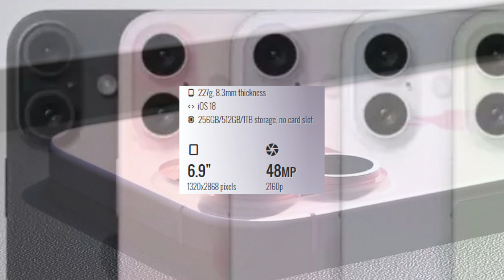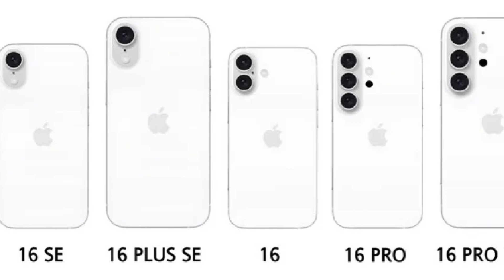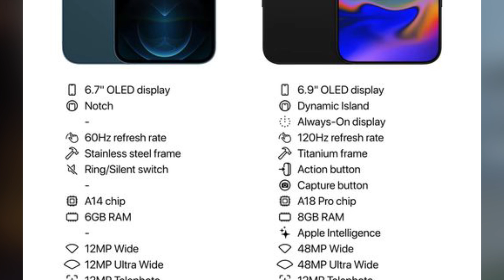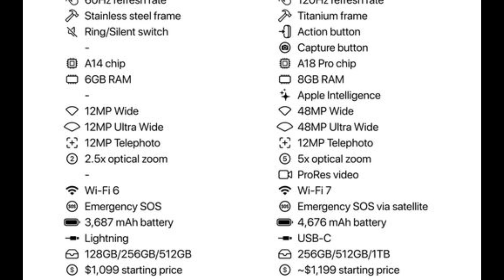Apple iPhone 16 speciation